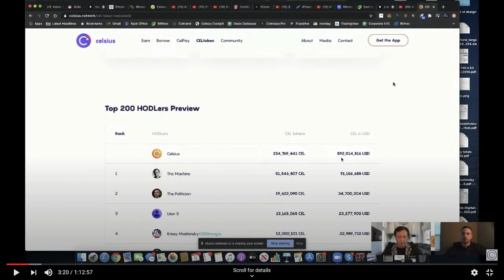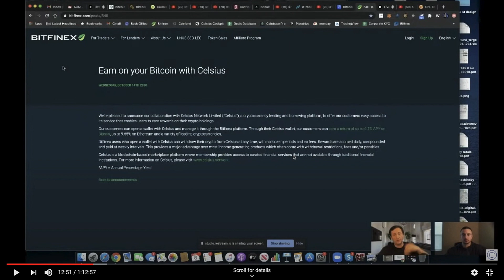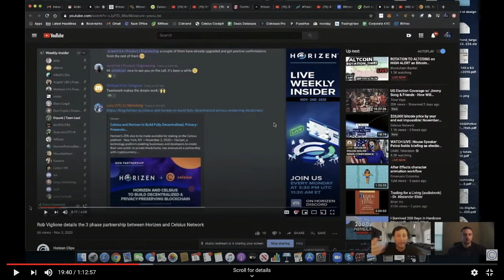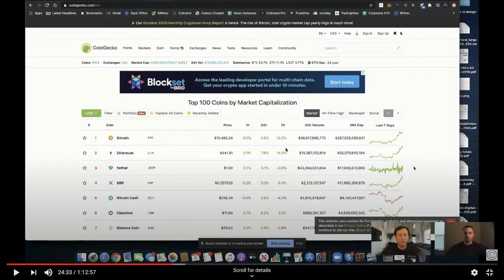Celsius Network News & Updates [11-6-20]